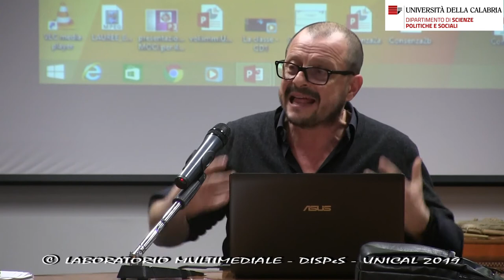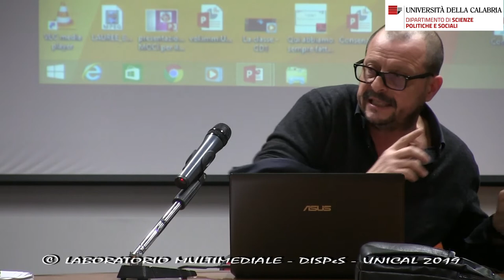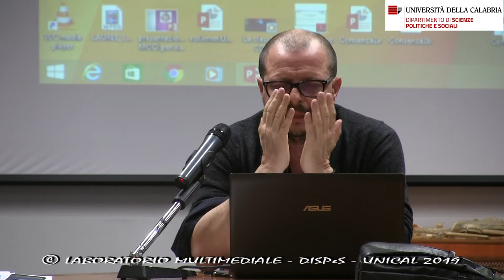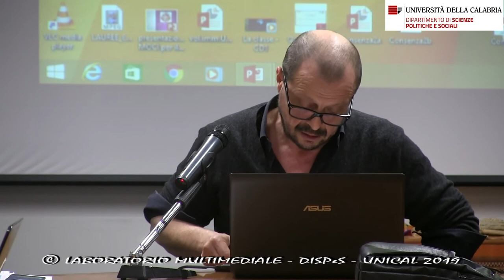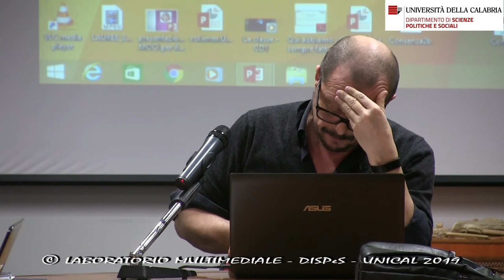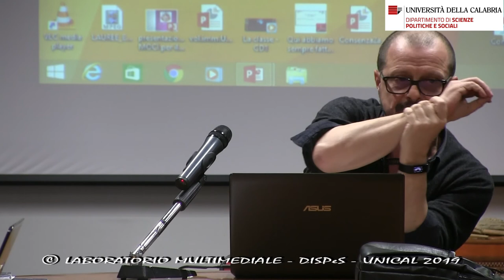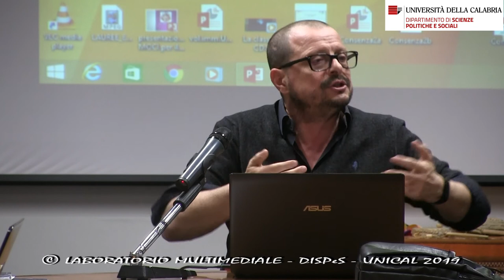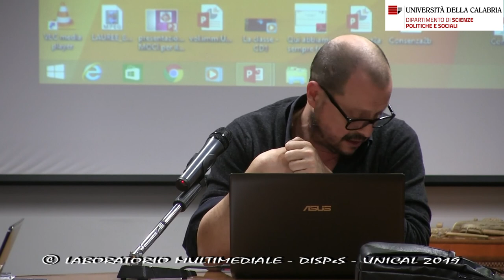Giap PARINI – Riflessione sul sapere scientifico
Ethno-ecology, cultura del cambiamento e politiche.
Un approccio di analisi della Società dell’Antropocene